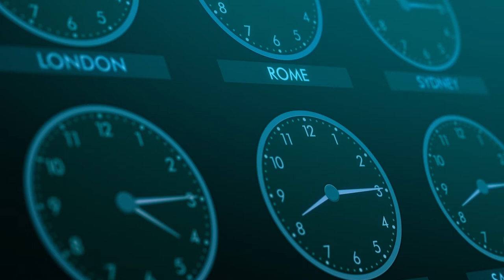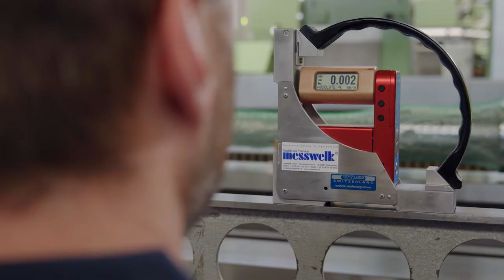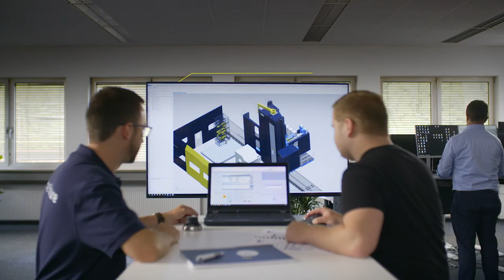Serviceleistungen für Werkzeugmaschinen – Zeit für die Zukunft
Für Ihre Werkzeugmaschinen steht Ihnen unser umfangreiches Service-Portfolio durch kurzfristig verfügbare Kapazitäten mit kurzen Vorlaufzeiten zur Verfügung.

Dies gibt Ihnen die Gelegenheit, Optimierungen an Ihren Maschinen durchzuführen, die im Regelbetrieb nicht oder nur schwer realisierbar sind.

Unsere Servicetechniker und Ingenieure freuen sich auf Ihre Herausforderungen. Ganz gleich ob es sich um eine GEORG Maschine oder ein Fremdfabrikat handelt: Sie profitieren von unserem Know-how und der gewohnten GEORG Qualität.

Nutzen Sie die Zeit, um Ihre Produktion mit strategischen und operativen Servicemaßnahmen zu optimieren und für den Hochlauf optimal vorzubereiten.

Folgende Serviceleistungen bieten wir kurzfristig an:
    Reparaturen, Wartungen & Inspektionen
    Retrofit
    Studien
    Schulungen

Bitte kontaktieren Sie uns zur Durchsprache Ihrer Anforderungen!